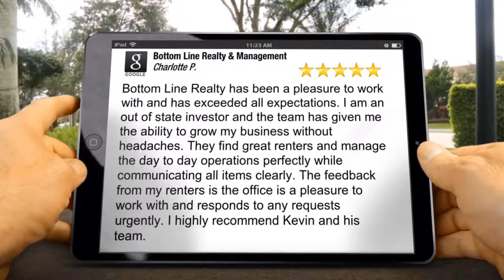How To Find Best Property Management Charlotte NC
Bottom Line Realty &amp; Management Online Review

Bottom Line Realty has been a pleasure to work with and has exceeded all expectations. I am an out of state investor and the team has given me the ability to grow my business without headaches. They find great renters and manage the day to day operations perfectly while communicating all items clearly. The feedback from my renters is the office is a pleasure to work with and responds to any requests urgently. I highly recommend Kevin and his team.

Charlotte Property Group

Bottom Line Realty &amp; Management